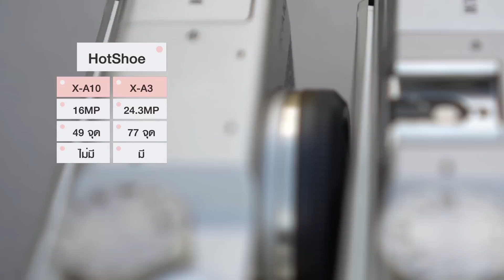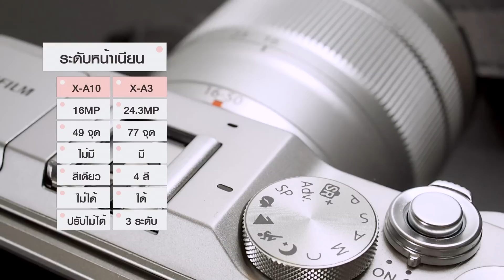X-A3 vs X-A10 ตัวไหนใช่/ตัวไหนโดน [เปรียบเทียบ] | เฟื่องลดา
มาแล้ววว!! พี่ใหญ่ปะทะน้องเล็ก!!
X-A3 ปะทะ X-A10 !!! เปรียบเทียบกันไปเลยระหว่าง X-A3 พี่ใหญ่และน้องเล็กที่พึ่งออกมาใหม่อย่าง X-A10 ตัวไหนใช่/ตัวไหนโดน ไปดูกันเลยยย ;)